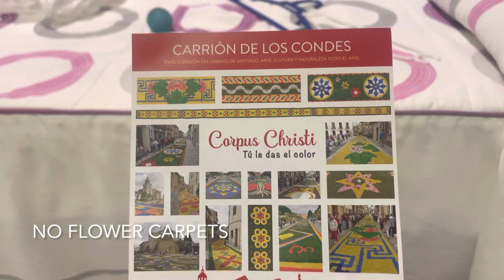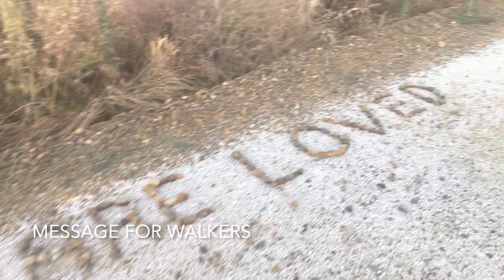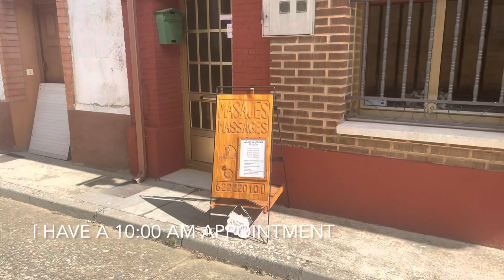Day 18- Camino Frances 2022 | Sangrias, Massages, and a Long, Lonely Meseta Stretch to Ledigos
Camino de Santiago pilgrims have a long, flat walk for 17km from Carrion de Los Condes.  I start before dawn to beat the heat.  Happy to have sangrias and a massage!  La Morena albergue stay in Ledigos.